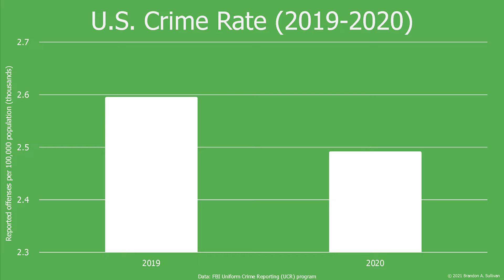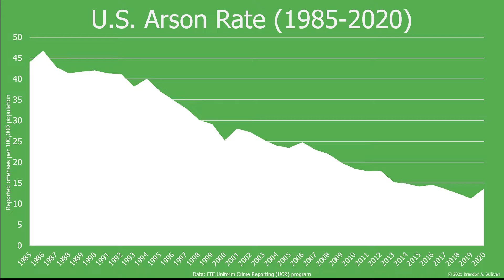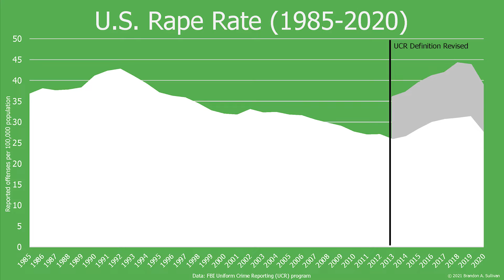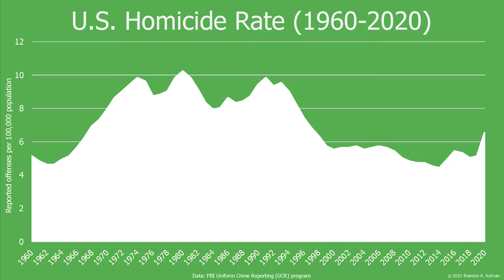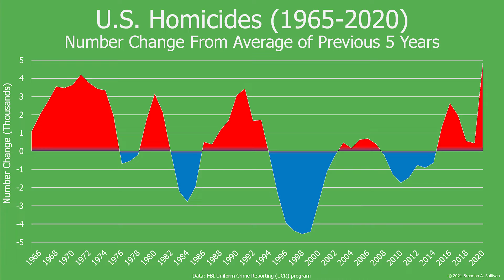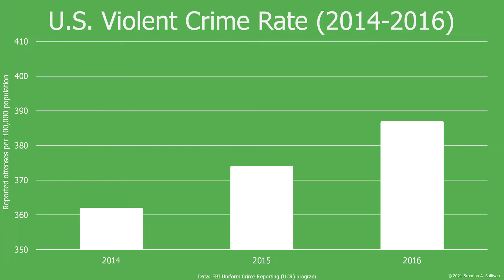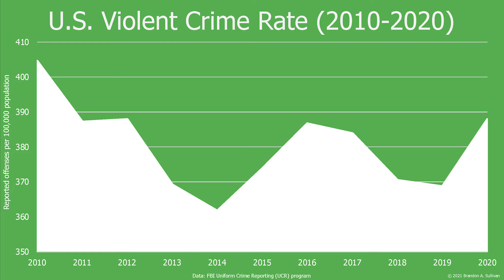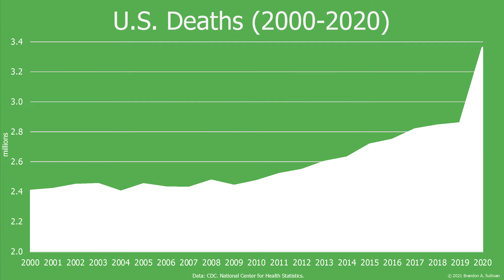Rising Crime? Trends in Crime Rates From 1960 to 2020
Much has been said recently about crime in the U.S. being on the rise. But how accurate are these claims? Join me for a "big picture" look at 60 years of UCR crime data to find out more.

The data come from the FBI's Uniform Crime Reporting (UCR) system. This is what is usually used when discussing crime incidents as it comes from official police records.

Does it represent all crime that occurs in the U.S.? No. The UCR only includes four specific types of vi*len* crime: (homicide, r*p*, robbery, and aggravated as*aul*). Along with four types of property crime (larceny-theft, motor vehicle theft (with its own separate category), burglary, and arson). What do all these crimes have in common? They're all street crimes. Other crimes that don't occur on the street, like fraud or cybercrime, are not represented here. It also doesn't include drug crimes, which make up a large portion of all the crime that occurs. I'll put a link to another video below that goes through many other types of crimes not captured here.

And, these are known crimes; incidents that have been reported to police, recorded by police agencies as crime, and then reported to the FBI. There's a massive amount of crime not captured here, commonly referred to as the "dark figure" of crime. (I have a separate video addressing the strengths and limitations of common measures of crime including the UCR you can check out). So, these data are limited. But, they're the most useful we have for tracking long-term trends in street crime.

0:00 - Crime on the Rise?
0:25 - Crime Rates
0:37 - Violen* Crime Rate (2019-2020)
0:53 - Overall Crime Rate
1:53 - Property Crime Rates
2:25 - Violen* Crime Rates
3:56 - Homicides
5:49 - Have Homicides Risen Recently Only to Drop Again?
7:48 - Crime Goes Through Cycles
8:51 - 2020/21 Was Really Screwed Up
10:06 - Beginning of a New Trend? Or Return to Normal?